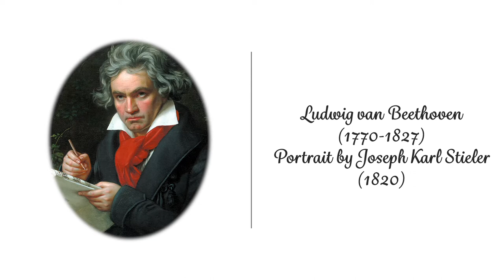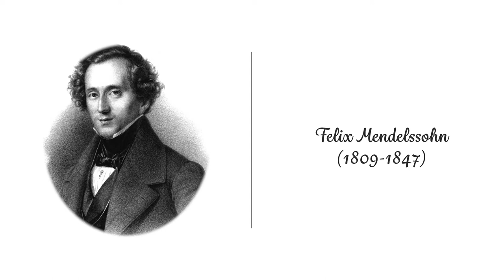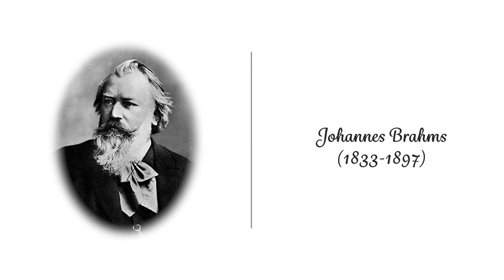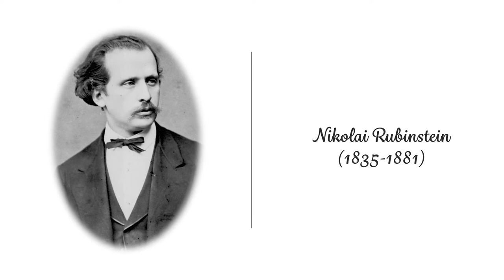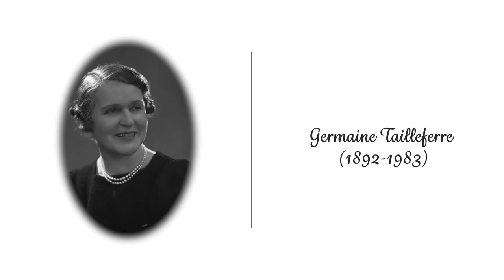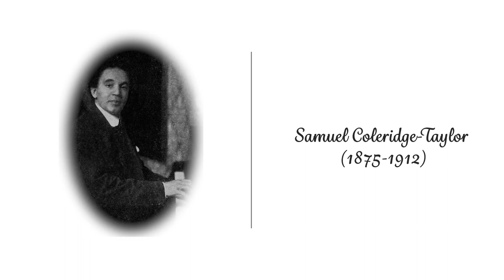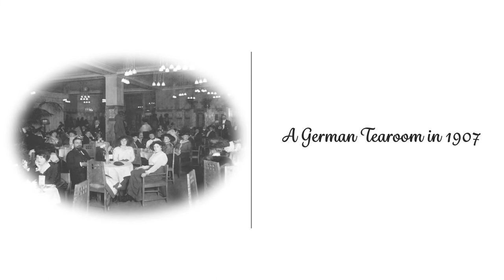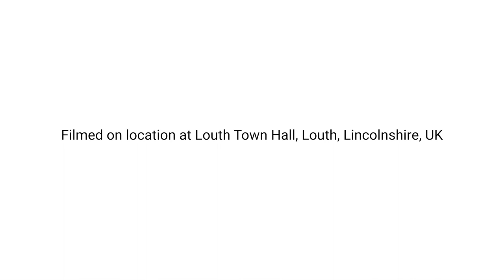The Piano Trio since Beethoven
Like Beethoven did with the string quartet, symphony, and piano sonata, he redefined what a piano trio could be. Composers who wrote for this particular combination of instruments after Beethoven were forced to deal with the Viennese-based composer’s legacy. In this episode, we’ll explore some of the many piano trios that have appeared since Beethoven’s time and relish performances of movements of piano trios by Felix Mendelssohn and Germaine Tailleferre.